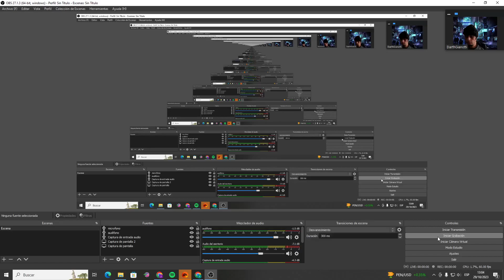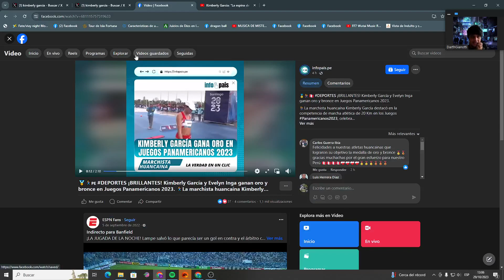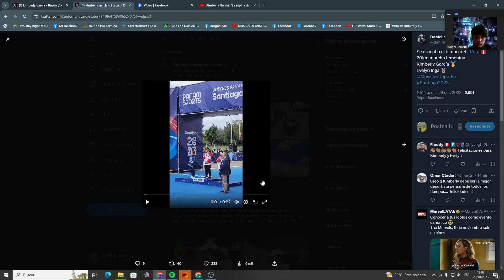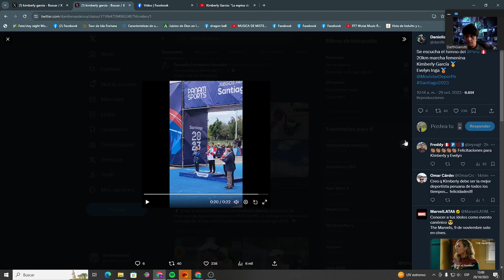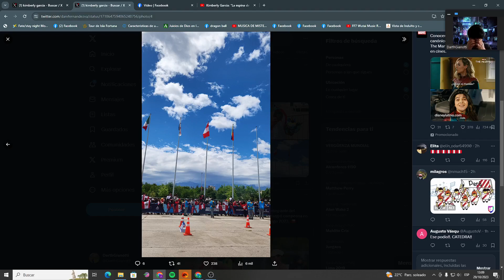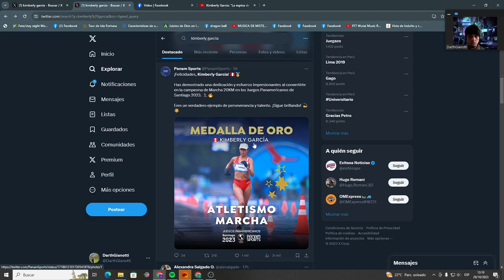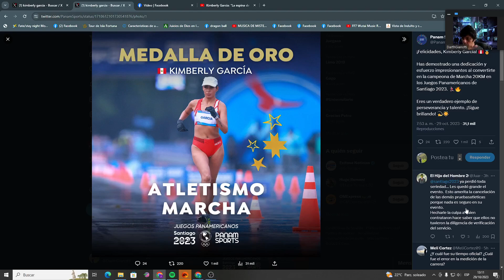Kimberly Garcia gana medalla de oro en la marcha de los Panamericanos, Evelyn Inga, bronce